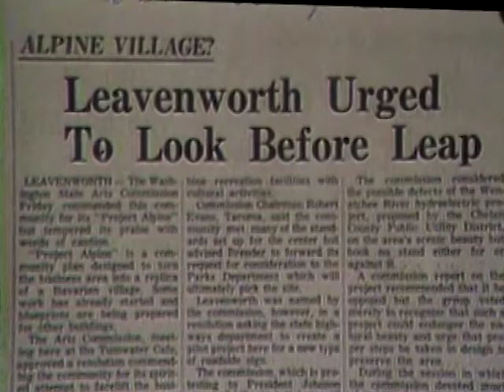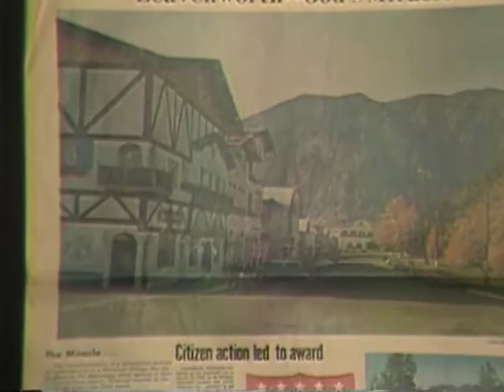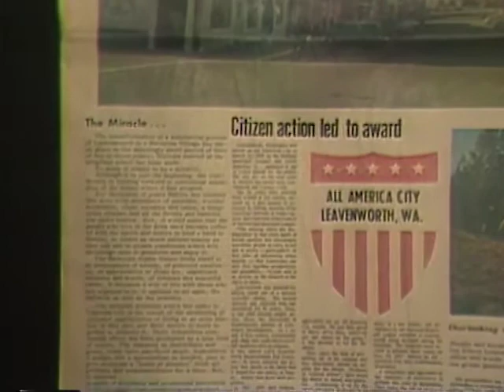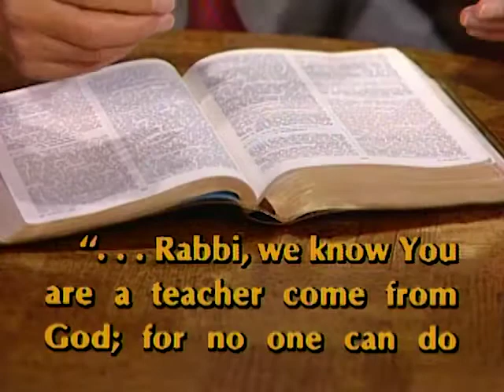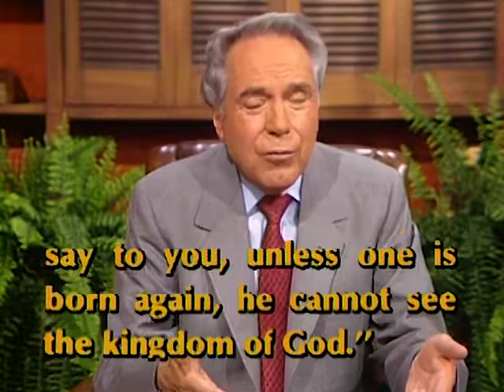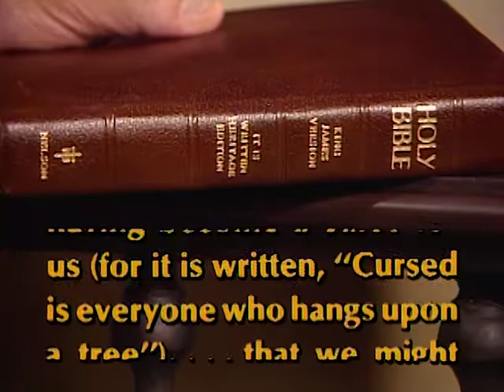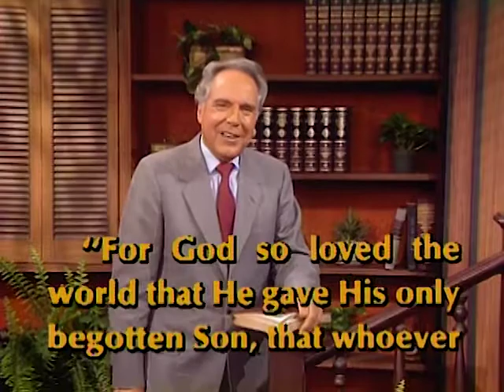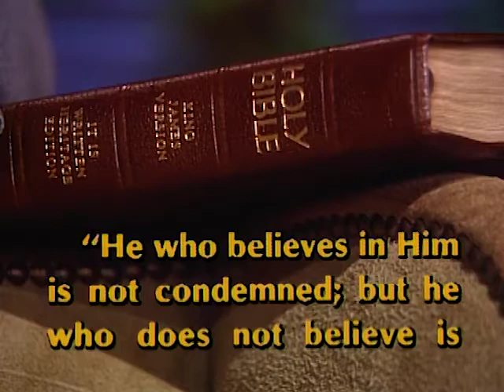The Miracle of Leavenworth - It Is Written with George Vandeman